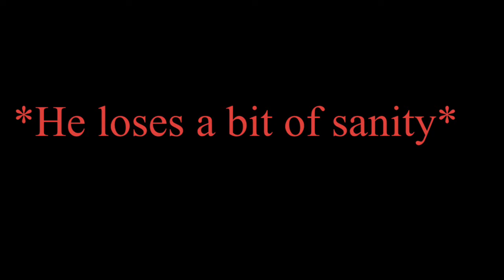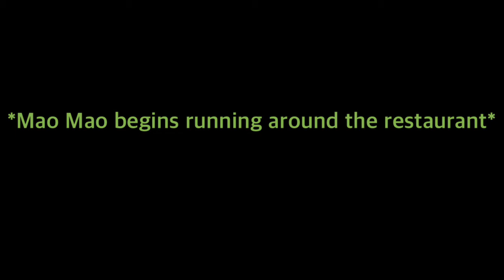Mao Mao: What if Mao Mao worked at McDonald’s? 😂🤣